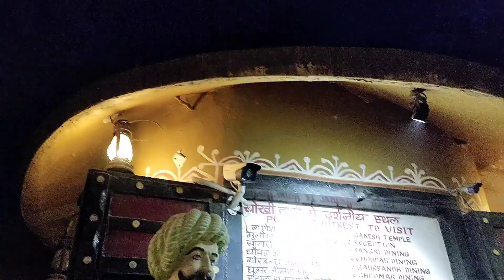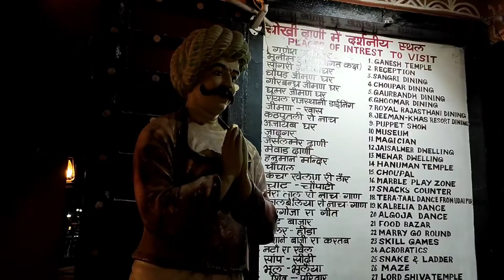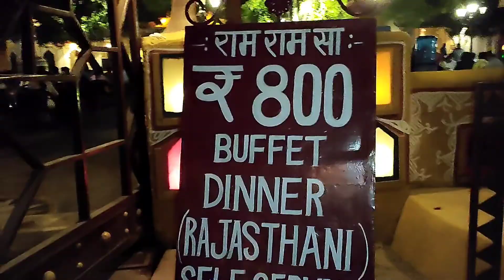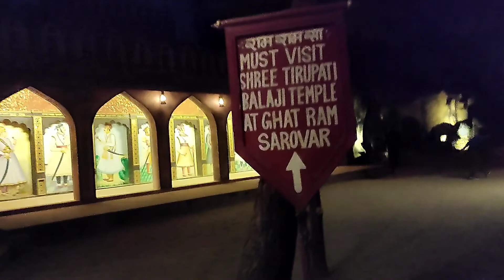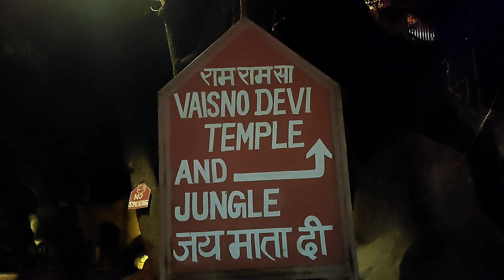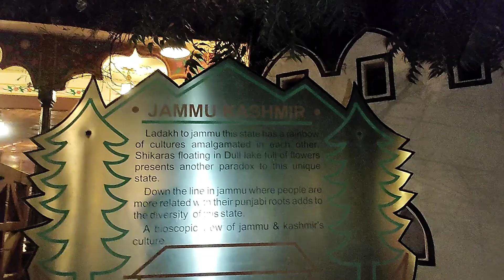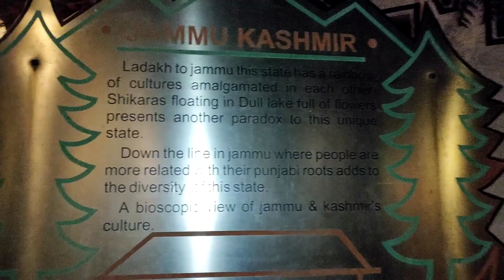Choki Dhani Jaipur | Choki Dhani Village Tour | Choki Dhani Rajasthani Food | Part 5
Hello Friends...

I am Ankita Sharma.Today my vlog is about Choki Dhani. Chokhi Dhani village is situated on the Ajmer- Jaipur highway, towards the Jaipur end. The village is located away from the hustle of the city and imparts peace and serenity to the travellers.Choki Dhani is built on a village theme and set in a lush green landscape with picturesque surroundings. Right from its settings to the food that is served here, every single thing reflects the rich tradition of Rajasthan.

Village Timings: 5pm to 11pm